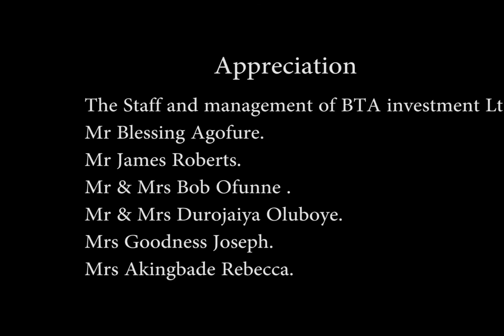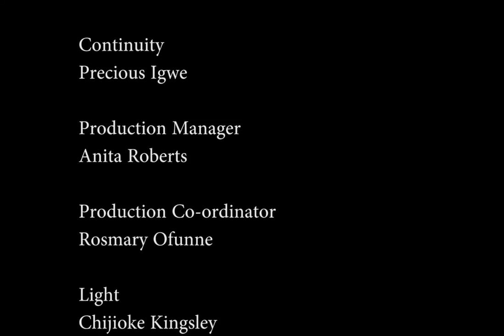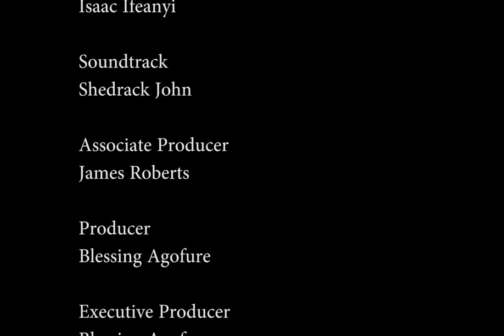UNKNOWN TRUTH FINAL - NIGERIAN MOVIE